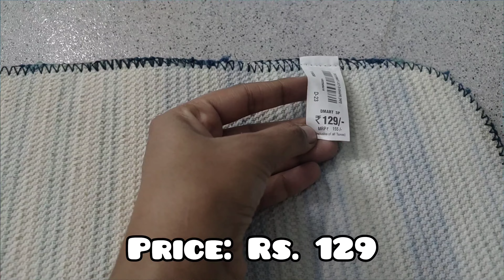D-Mart Shopping haul || Perfumes, Hair accessories, kitchen items || *Starting Rs. 25*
Hiiii😋😋
I am Divya Aggarwal. I post videos related to beauty, skincare, makeup and lifestyle.
Don't forget to give this video a big THUMBS UP 👍
I love you all soooo much❤️❤️❤️

COPYRIGHT:  All the content of this channel is created by channel owner Divya Aggarwal. Do not copy or use any content ( paid or unpaid) without permission.